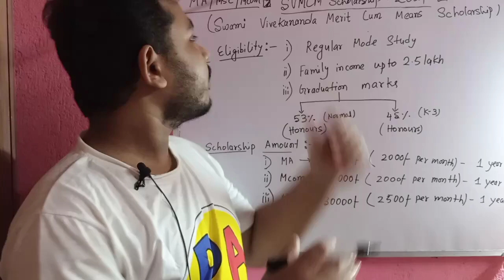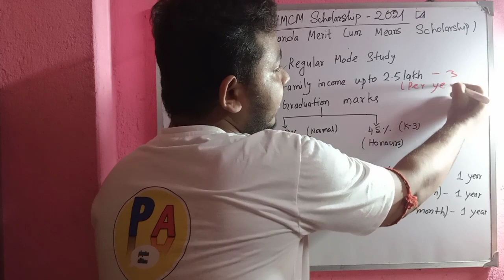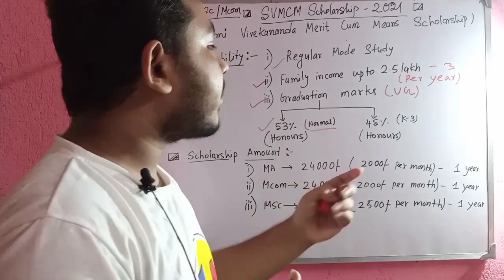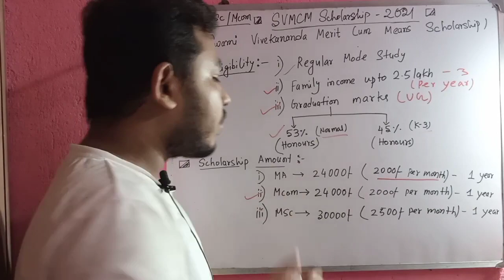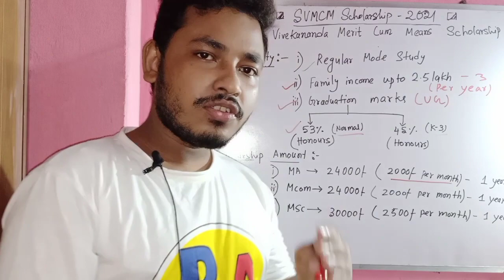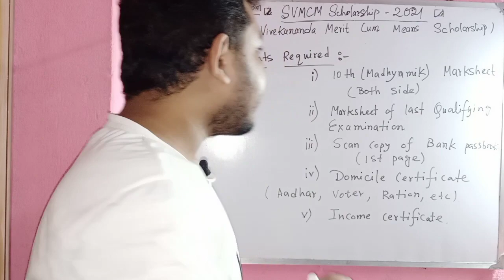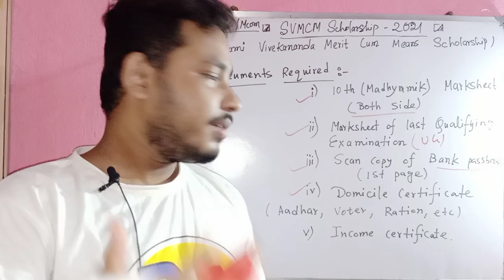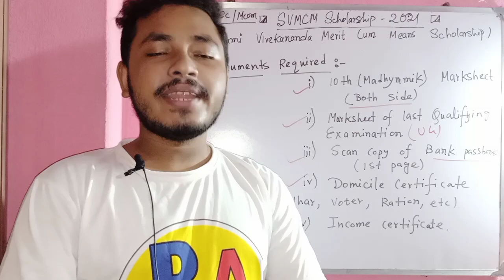Swami Vivekananda Scholarship 2021 for PG|Eligibility Criteria|Amount|Documents Required|MA Msc Mcom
Swami Vivekananda Scholarship 2021 for PG|Eligibility Criteria|Amount|Documents Required

(☑️☑️☑️কিছু কিছু জায়গায় Editing  and sound problem রয়েছে তোমরা মানিয়ে নিও☑️☑️☑️)

with love 🤗,
physics alltime.